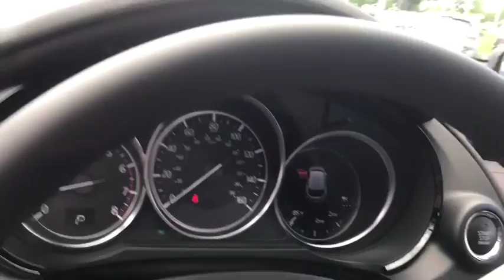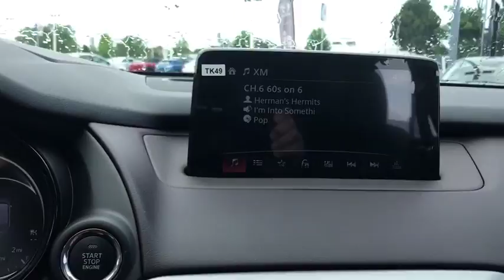2018 Mazda CX-9 near meLibertyville, Waukegan, Schaumburg, Crystal Lake, Arlington Heights, IL 8362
Jet Black N 2018 Mazda CX-9 available near me in Libertyville, Illinois at Napleton Mazda Libertyville. Servicing the Waukegan, Schaumburg, Crystal Lake, Arlington Heights, IL area.
2018 Mazda CX-9  - Stock#: 8362 - VIN#: JM3TCBDY8J0233505

Recent Arrival! 2018 Mazda CX-9 Grand Touring AWD CX-9 Grand Touring, 4D Sport Utility, AWD, Black Leather. Jet Black 6-Speed Automatic 2.5L 4-Cylinder Turbochargedbrbr26/20 Highway/City MPG